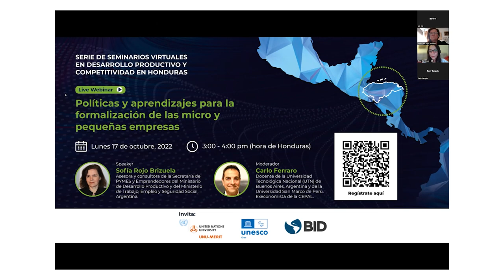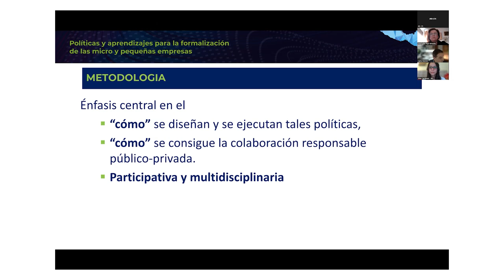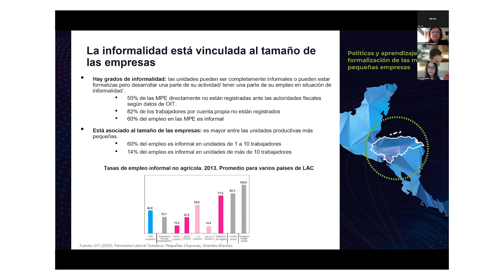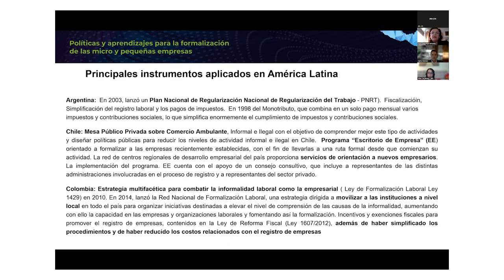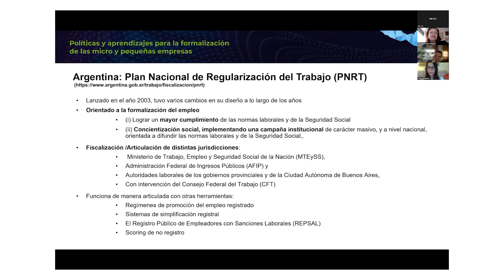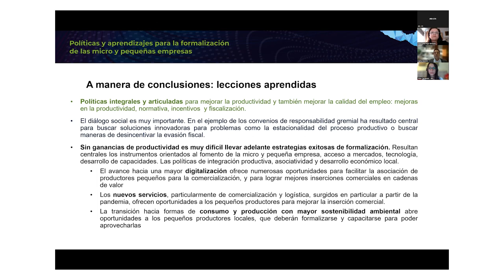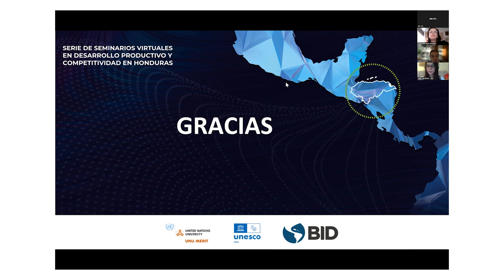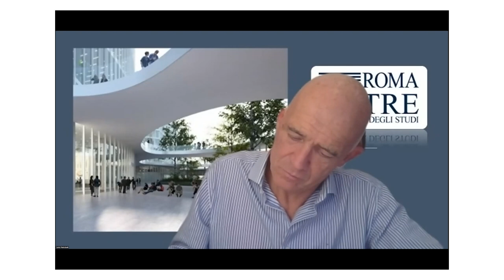Políticas y aprendizajes para la formalización de las micro y pequeñas empresas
En este webinar realizado el 17 de octubre de 2022, exploramos estrategias que se han puesto en práctica en América Latina y el Caribe para enfrentar la nueva expansión del sector informal. Discutimos cuáles son las acciones, iniciativas y políticas utilizadas en la región para enfrentar la informalidad; analizaremos las nuevas oportunidades y retos que ofrece el cambio tecnológico para enfrentar esta compleja situación.

Este es el cuarto de una serie de 5 webinars en desarrollo productivo y competitividad en Honduras organizado por la División de Competitividad, Tecnología e Innovación del BID en alianza con la Universidad de Naciones Unidas UNU-MERIT y la Cátedra UNESCO sobre “Políticas de Ciencia, Tecnología e Innovación para el Desarrollo Sostenible de América Latina”.
Invitada especial: Sofía Rojo Brizuela, asesora y consultora de la Secretaría de PYMES y Emprendedores y del Ministerio de Trabajo, Empleo y Seguridad Social de Argentina. Licenciada en Economía por la Universidad de Buenos Aires y estudios de postgrado en el Instituto Torcuato Di Tella y FLACSO Argentina. Cuenta con amplia experiencia en los temas de informalidad, tanto desde la perspectiva del empleo como de las MIPYMEs. Ha sido Oficial de Asuntos Económicos en CEPAL y Oficial de Programación en OIT.
Moderador: Carlo Ferraro, consultor, asesor y docente en temas relacionados con políticas de apoyo a MiPymes, programas asociativos y competitividad territorial. Actualmente da clases en las Maestrías en Desarrollo Territorial de la Universidad Tecnológica Nacional (UTN) Sede en Buenos Aires, y participa en el diseño y dictado de clases de una nueva Maestría en Gestión de Política Públicas que se está dictando en forma virtual en la Universidad de San Marcos en Perú. Ha sido recientemente asesor del Ministerio de Desarrollo Productivo y de la Secretaría de la Pequeña y Mediana Empresa (SEPYME) de Argentina. Ha trabajado durante casi tres décadas en la Comisión Económica para América Latina CEPAL con experiencia en asistencia técnica en varios de los países de la región. Doctor en Ciencias Económicas de la Universidad de Nanterre (Paris Nord), Francia.